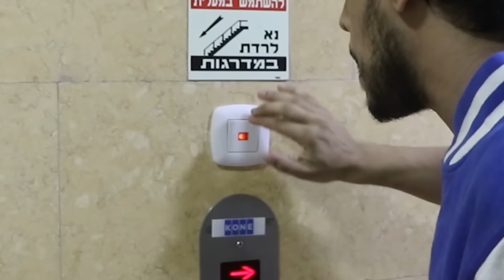אני קרח.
עידן עידן אני קרח :)